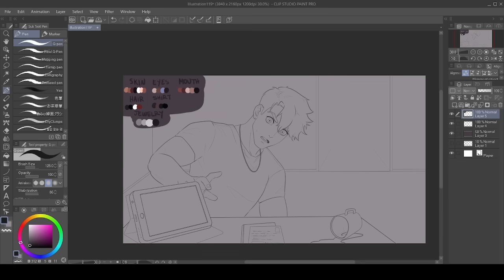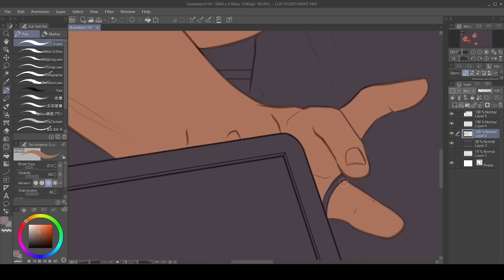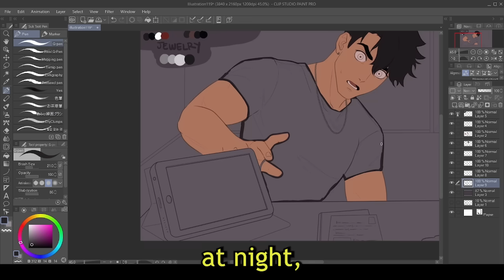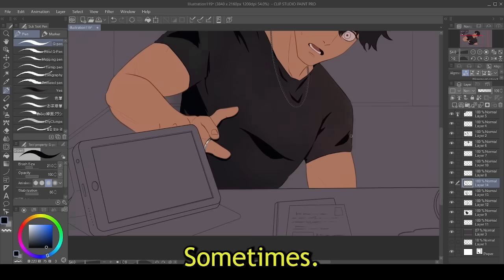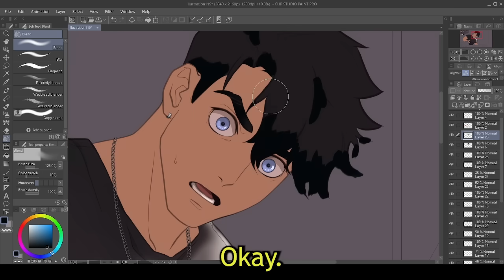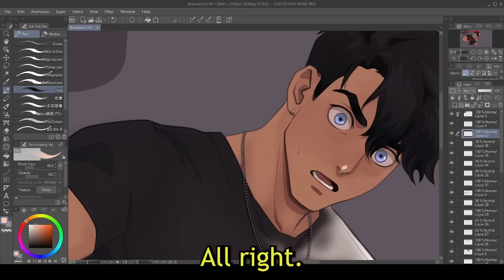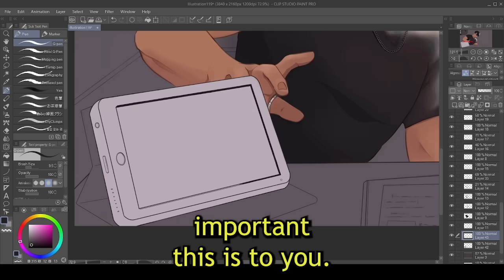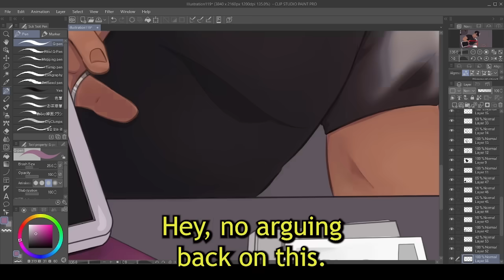Overworked Boyfriend Calls You Lazy [Argument] [Fainting] [ ASMR Boyfriend] [M4F]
Story Summary ━  Your boyfriend just got back home from a trip and realizes it's unusually quiet. Worried, he goes to check on you and discovers you passed out on the floor. Knowing how hard you've been studying, he panickily wakes you up and expresses his concern.

Written by u/InsomniacVampWriter

Sound like UTC

Rode NT1-A
InnoGear Mic Stand
Focusrite Scarlett Solo 3rd Gen USB Audio Interface

Using a Huion Kamvas Pro 13 GT
GMKtek Nucbox G2 Mini
15.6inch Portable Monitor